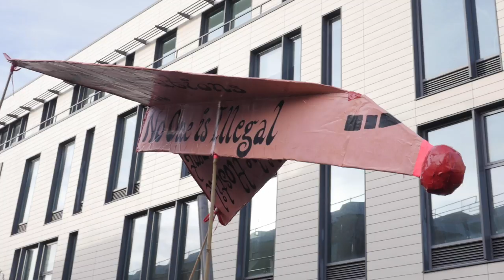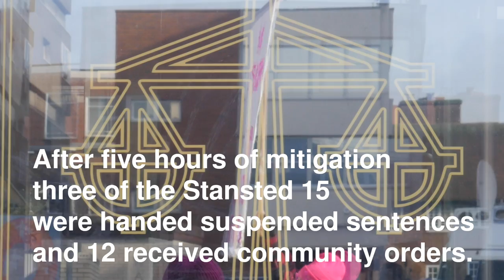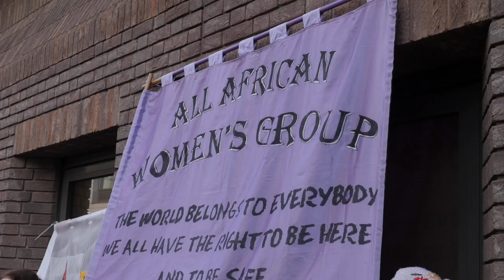No Jail for the Stansted 15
The Stansted 15 have avoided immediate jail sentences.
Ash Sarkar attended their sentencing at Chelmsford Crown Court in solidarity and talked to them about the wider implications of their case, the hostile environment and deportation charter flights in the UK.